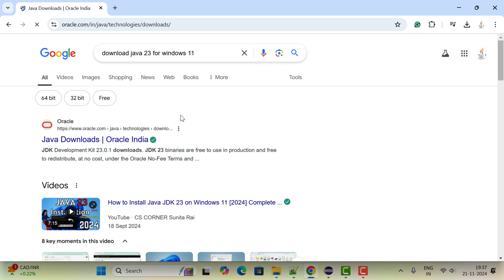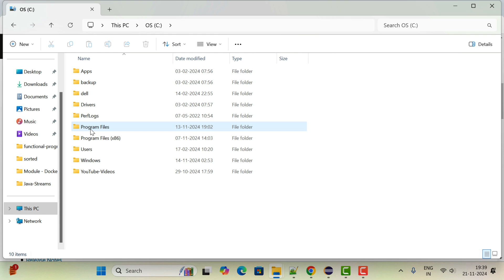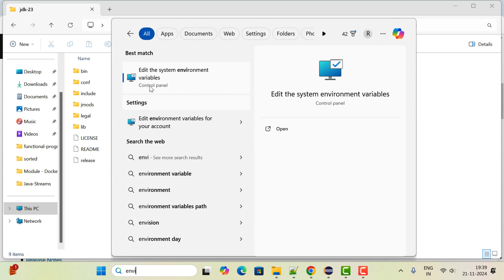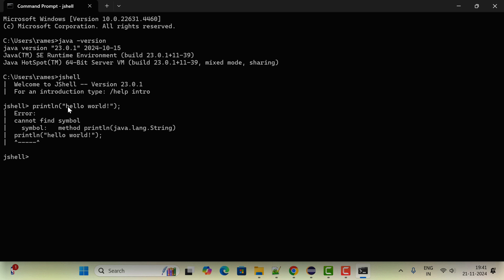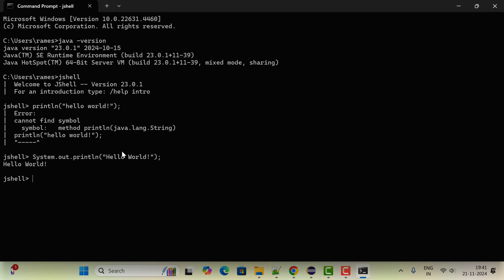Install Latest Java JDK on Windows 11 (64 Bit)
Install Java JDK 23 on Windows 11 in 2025 | Step-by-Step Guide
In this video, we will show you how to install Java JDK 23 on Windows 11 step by step. This guide is simple and easy to follow. By the end of the video, you will have Java JDK installed and ready for your projects.

📌 What You Will Learn:
Downloading Java JDK 23 from the Oracle website
Installing Java JDK 23 on Windows 11
Setting up the JAVA_HOME environment variable
Checking the installation with java -version and javac -version

🎯 Who Should Watch:
Beginners installing Java for the first time
Developers upgrading to Java JDK 23
Anyone preparing their computer for Java development